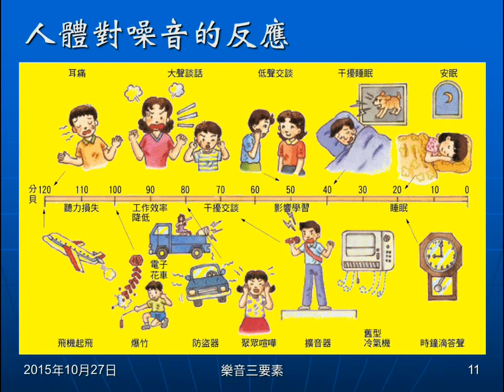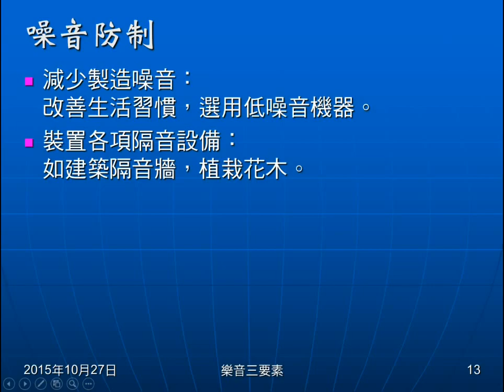104學年國二理化＿聲音14：噪音意義、干擾、來源、防制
說明何謂噪音，噪音的干擾。噪音的來源與防制。